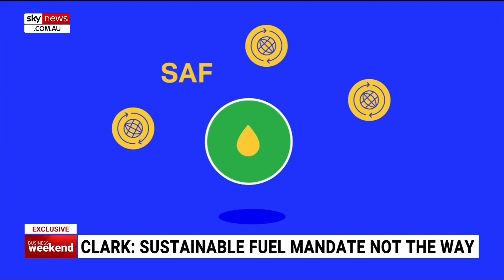‘We need to face reality’: Emirates President says nuclear an option for future of flying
Emirates Airlines President Sir Tim Clark says we “need to face reality” when it comes to sustainable fuel as he discussed nuclear as an option for the future of aviation.

Sir Clark sat down with Sky News Business Editor Ross Greenwood to discuss sustainable fuel mandates and why it’s “not the way to do it”.

“This stick approach in my view is not the way to get us across the line with regards to SAF,” Sir Clark told Mr Greenwood.

He pointed out modular nuclear energy as an option for the future.

“Modular nuclear energy will give you the ability to not only power what you need for a country but also give you the power to do all these power to liquid transformations.”